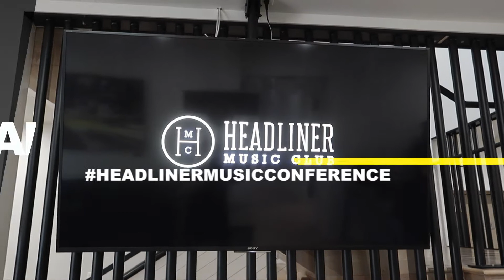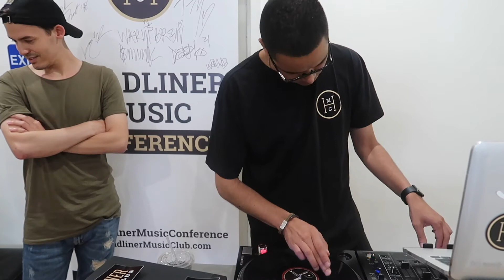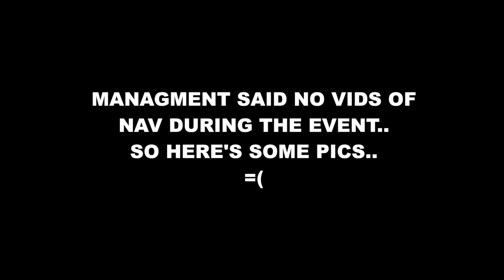HMC CONFERENCE IN LA WITH NAV. (DJ FIVE VLOG #39)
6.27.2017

ANOTHER HEADLINER MUSIC CONFERENCE IN LA WITH NEW ARTIST NAV. USUAL SUSPECTS CUTTING, DRINKING, EATING PIZZA AND HANGING OUT! FUN TIMES! ENJOY!

SNAPCHAT AT: FIVESKI

LOVE YA'LL!